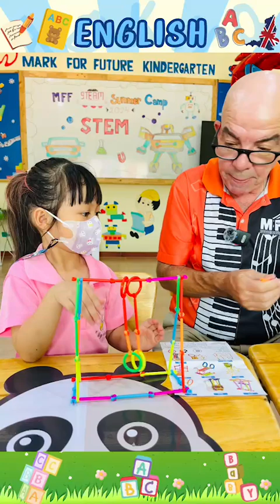After English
In today's after English 1 class, we learned about the Tipsy Topsy balance game. 🎲 The student selected a card, identified the number, and balanced the scales with the correct number of puppies. 🐶 This activity enhanced their executive functions of number recognition and fine motor skills. ⚖️